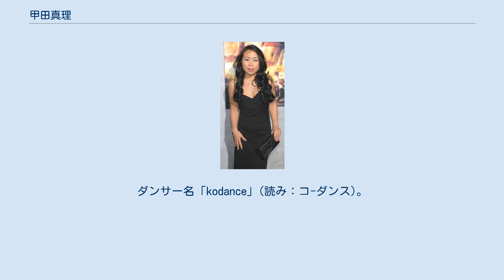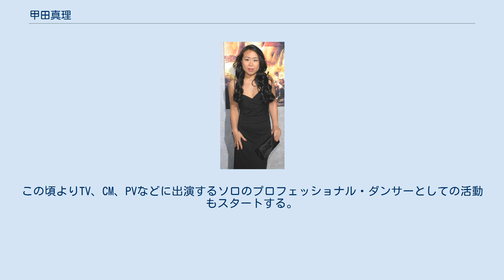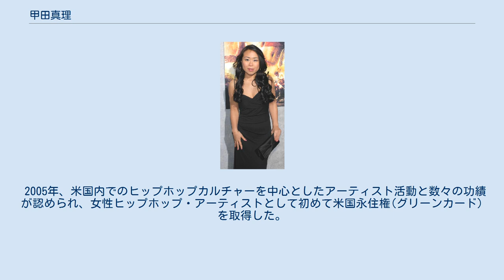甲田真理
甲田 真理（こうだ まり mari koda、8月3日 - ）は、日本の女優、ダンサー、経営者。
 東京都渋谷区出身（新宿区出生）。
米国ニューヨーク在住。
ダンサー名「kodance」(読み：コ-ダンス)。
 映画、TV、CM等様々な分野で活躍中。
世界的に有名なヒップホップ・アーティスト集団『ロック・ステディー・クルー』に所属。
ヒップホップだけでなく、サルサ、ハッスル、ハウス、バレエなどジャンルに隔たりなく、音楽に合ったパフォーマンスを心がけている。
ダンス映画の歴代興行成績をたった１週間で塗り替えたディズニー配給のハリウッド映画「ステップ・アップ2:ザ・ストリート」の一般公募オーディションに参加、1500人の中から役を勝ちとった彼女は『2』に出演するだけでなく、ディズニーから『3』出演の要望を受けた。
以降「ステップ･アップ3D」、「ステップ・アップ4:レボリューション」、「STEP UP 5」にも同役で出演。
同じ役柄で4作連続ハリウッド映画に出演した唯一の日本人である。
 父親が熊本県出身。
東京都新宿区で生まれ、渋谷区笹塚で育つ。
 10代の頃から独学でダンスを始める。
語学習得の為にニューヨークに留学した際、ダンスの持つ魅力に惹かれ始め、本格的にダンスを開始。
プロの道を志すようになる。
留学から数年後、世界的に有名なアマチュアエンターテイナーの登竜門アポロ・シアター「アマチュアナイト」に出場、ダンサーとして年間優勝を果たす。
この頃よりTV、CM、PVなどに出演するソロのプロフェッショナル・ダンサーとしての活動もスタートする。
以降、有名アーティストの振付、ミュージックビデオへの出演、ライブツアーへの参加など活動の幅を大きく広げる。
 2005年、米国内でのヒップホップカルチャーを中心としたアーティスト活動と数々の功績が認められ、女性ヒップホップ・アーティストとして初めて米国永住権(グリーンカード)を取得した。
 2010年、音楽とダンスで心を育て世界を繋ぐイベントコーディネートを行う株式会社「SUN RHYTHM, INC.」を設立。
 米国でのアーティストのプロモーションやイベントプロデュース、各種コーディネートを行う。